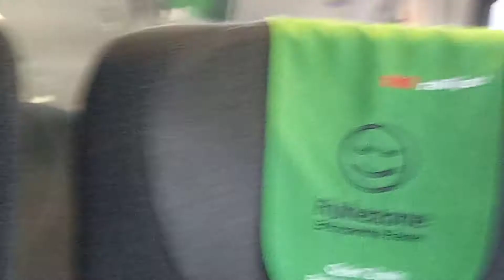Training for Travel Turkish Airlines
I Want Turkish Istanbul